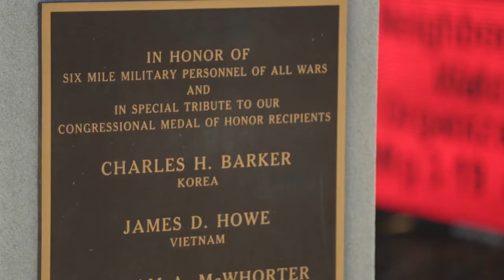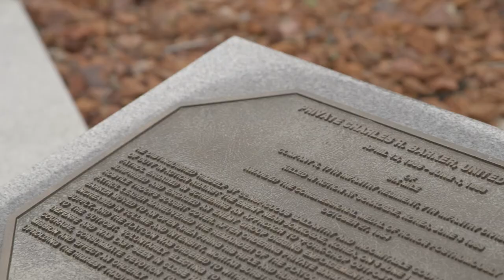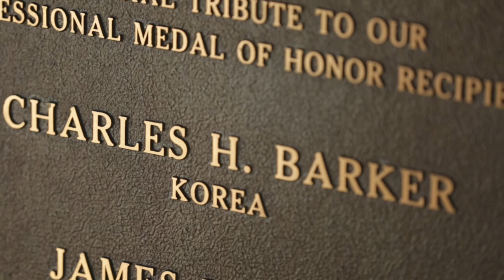Charles H. Barker - Congressional Medal of Honor Recipient